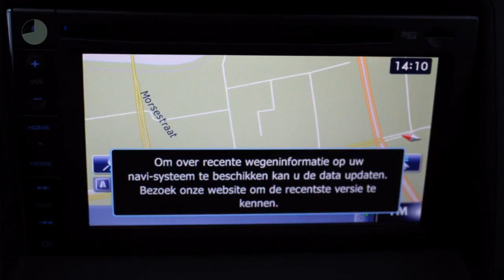Hyundai i10 1.0 5DR Go! | NAVI | CLIMA